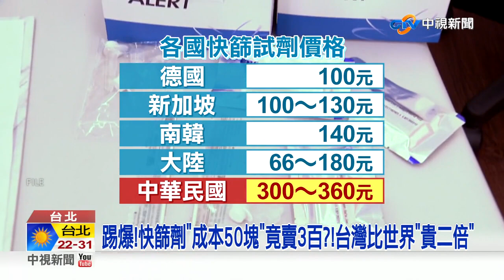踢爆！快篩劑「成本50塊」竟賣3百？！專家轟「圖利廠商」？！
大家覺得台灣的快篩劑貴嗎？